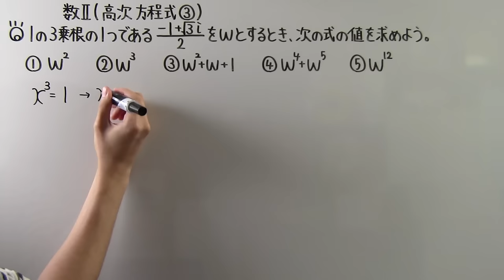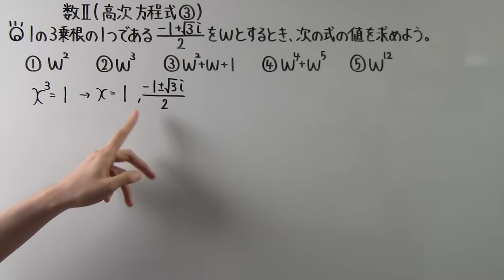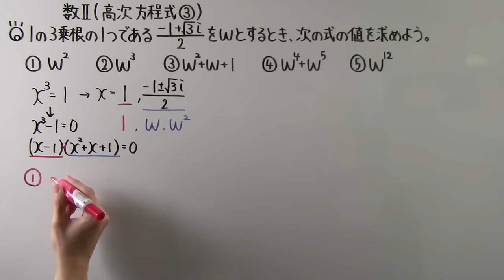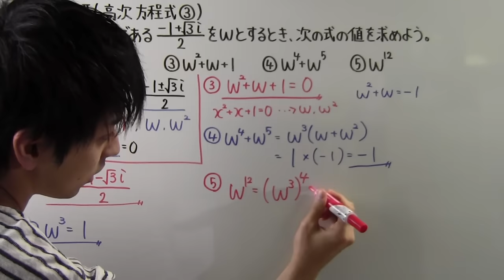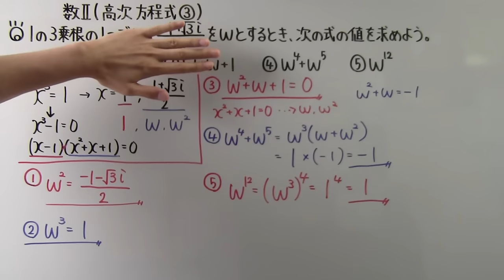【高校数学】 数Ⅱー４８ 高次方程式③